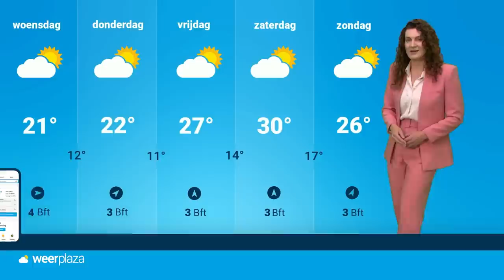Weerbericht: wisselend weer met soms veel wind!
De eerste helft van deze week staat nog in het teken van wisselvallig zomerweer, maar er zit ander weer aan te komen. Roosmarijn praat je bij wanneer dit kantelpunt wordt verwacht.